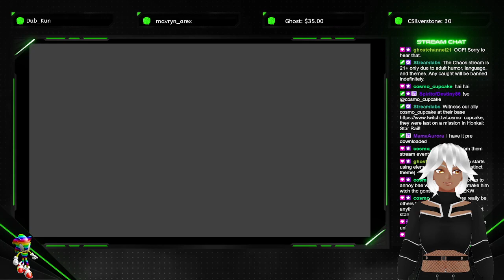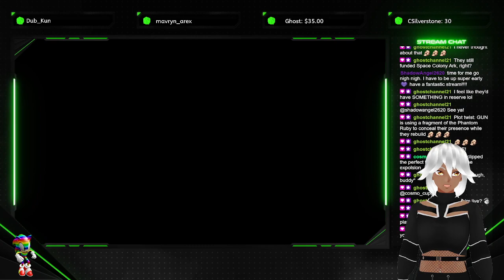SON OF A NAMEK! !throne